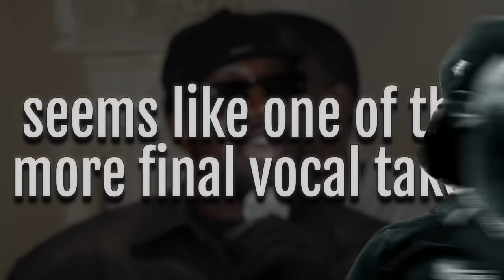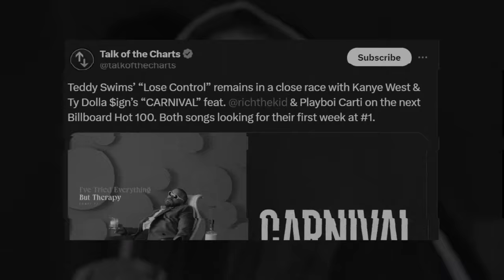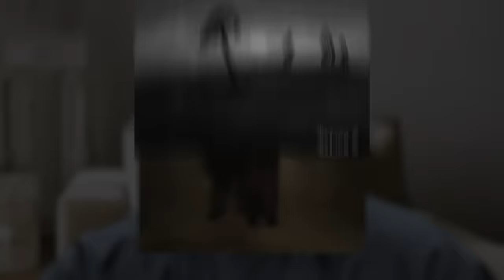This Vultures 2 Song Will DESTROY Carnival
imagine the potential music video SHEEEESH